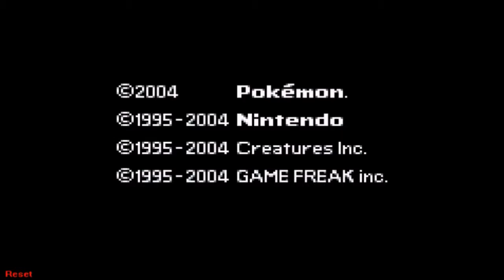Pokemon Sweet Version Ep.8 Chocolate bunnies!!!!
Welcome back everyone to our pokemon sweet version lets play i hope you guys are enjoying the series where we just have a fun play through and if u guys like the content please be sure to show your support but stomping/clicking that like button witch ever you prefer and please comment and subscribe and i will see you guys in the next episode.